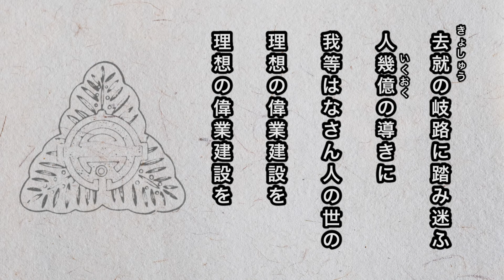【寮歌・歌詞付き】「人絢爛の美にただれ」高知高等学校